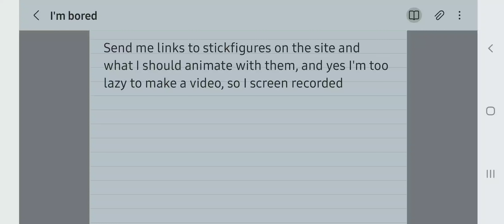Send me things to animate